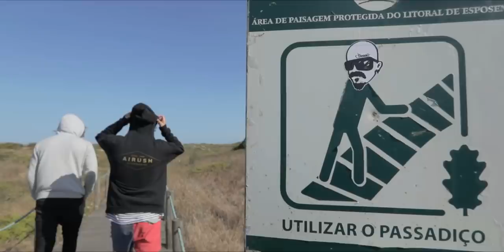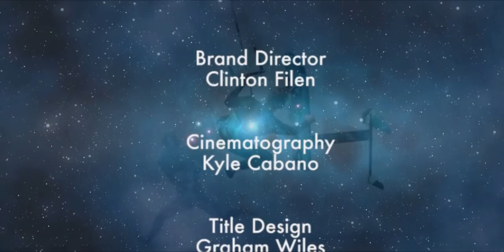Cosmic Cruisers - A Campervan and the Open Road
Danny and Elias share a few things in common. They both like kiting and they both like to travel. Over the years Danny and Elias have come to the realization that no matter how many flights they catch, or how many roadtrips they embark on, they can’t seem to free themselves from the age old curse of the light wind scam. This trip was different.

The boys are prepared this time round - packing only their most efficient kites and lightwind rides, they travelled West from their respective home countries to link up with Kyle to embark on the Cosmic Cruize along the Atlantic coastline at the edge of the world.

Presented by Airush Kiteboarding

Featuring

Elias Ouahmind
Danny Morrice

Cinematography

Kyle Cabano

Brand Director

Clinton Filen

Graphic Design

Graham Wiles

Music

LCD Soundsystem - Oh Baby
Gardens & Villa - Bullet Train